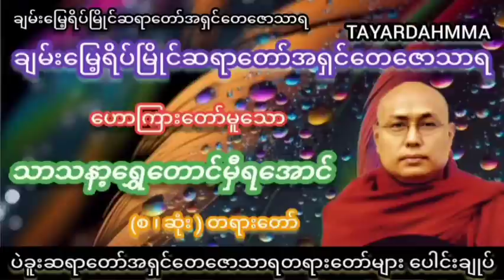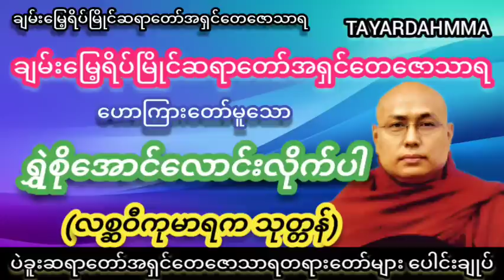လစ္ဆဝီကုမာရကသုတ္တန် (ရွှဲစိုအောင်လောင်းလိုက်ပါ) တရားတော် - ချမ်းမြေ့ရိပ်မြိုင်ဆရာတော်အရှင်တေဇောသာရ